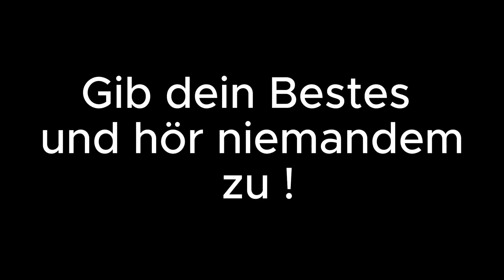Zeig, wer du bist